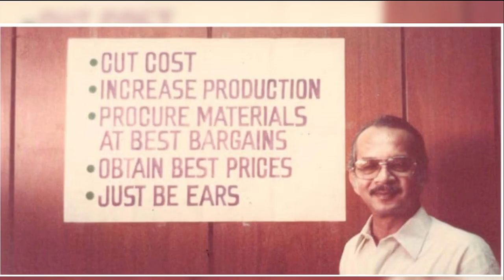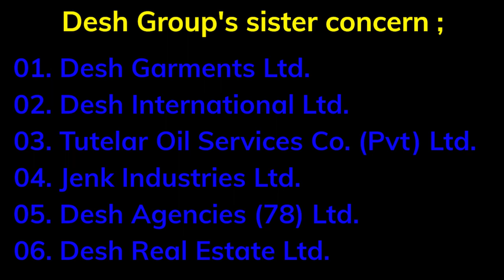বাংলাদেশের সর্বপ্রথম গার্মেন্টস ফ‍্যাক্টরী।। Which is the First Garments Industry in Bangladesh ?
Desh Garments is the First Garments Industry in Bangladesh !
First Shirt Manufactured by Bangladeshis !